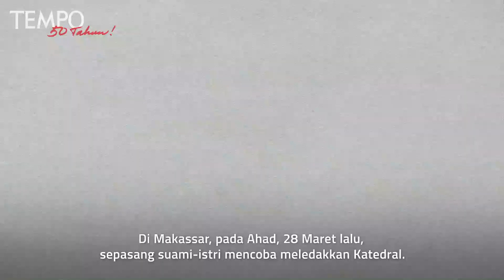Pemberantasan Terorisme Memerlukan Akuntabilitas Polisi | Opini Tempo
TEMPO.CO - Tanpa akuntabilitas, perang terhadap terorisme akan dicurigai sebagai pengalihan isu. Polisi akan rugi karena akan kehilangan kepercayaan publik. Simak Opini Tempo selengkapnya bersama Anton Septian Redaktur Eksekutif Majalah Tempo.